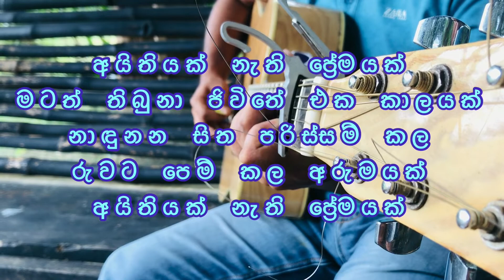අයිතියක් නැති ප්‍රේමයක් | Unconditional Love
අයිතියක් නැති  ප්‍රේමයක්
මටත් තිබුනා ජීවිතේ එක කාලයක්
නාඳුනන සිත පරිස්සම් කල
රුවට පෙම් කල අරුමයක්
අයිතියක් නැති  ප්‍රේමයක්

මතකයක් නැති හිස්තැනක්
සිතක් පුරවා වේදනා දුන් රසඳුනක්
සිහිනයක් තුල සදා සිරකල
නොමැකෙනා සිත්තම් පෙලක්
මතකයක් නැති ප්‍රේමයක්

නිමාවක් නැති ප්‍රේමයක්
ලතෙත් සෙනෙහස ජිවිතේ විඳි සැනසුමක්
අකාලික ගින්දරින් හලුවුන
තවම නොයිඳුල් පෙම් හිතක්
නිමාවක් නැති ප්‍රේමයක්

Melody & Voice: Thamal Narada
Lyrics : Ishara Udayan

All streaming copyrights
Ishara udayan